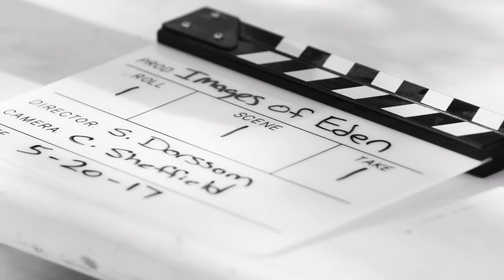Images of Eden- “Soulrise” (from 2018 album “Soulrise”)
“Soulrise” is the 12th/ final track from the 2018 album, “Soulrise”.

Worldwide Release Date- August 17, 2018
Music and Lyrics by Gordon Tittsworth
Produced by Gordon Tittsworth & Steve Dorssom
"Soulrise" was mixed & mastered by Bill Metoyer (Skull Seven Studios in Hollywood, CA)

BAND (Studio):
Gordon Tittsworth (Vocals / Rhythm Guitar)
Steve Dorssom (Drums & Percussion)
L. Dean Harris (Piano & Keyboards)
Eric Mulvaine (Bass & Backing Vocals)
Carlos Urquidi Perez (Lead Guitars & Backing Vocals)

LYRICS:
[PART I- Coming Home]

“All my life I never believed
That peace would feel surreal
On my last day when all would become so real

Bring me back to where I was ‘born’
To the world I knew
Long before I became who I ‘am’”

Far above stormy clouds we watch the rain
Falling from beneath our feet from Heaven
Where I watch you sleep

Prepare to leave this world behind
Quiet your heart and listen closely for a sign

Heaven never sleeps
Here we will watch the rain fall

Soon your soul will rise- rise today
On angel wings you will fly- fly away

[PART II- Beyond The Firmament]

Dream now as I lay you down to sleep
Rest your eyes and feel my peace
Rise now and be released
My angels are bringing you home to me

Let your soul rise
Your longing is over
I will deliver you back to me
To my ivory towers

Above the earth, moon, sun and sky
Beyond the firmament you will fly...
Soon it will be done
“Let my soul rise”

[PART III- Welcome Home]

“Now I know nothing lost is ever gone
And nothing gone is ever lost forever”
Allow yourselves to heal for I have said
Life and love will never end

I had seen miracles before my very eyes
Because of you today I will finally have my wings
I’ve waited so long
You spared me the time to say my goodbyes
And now I will close my eyes…”

I have opened the gates for you my son
And I have a prepared a place for you
Welcome home!